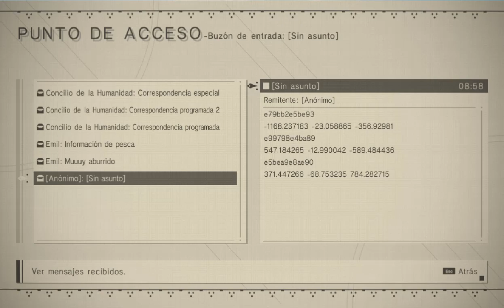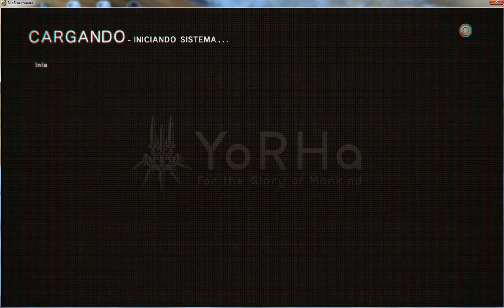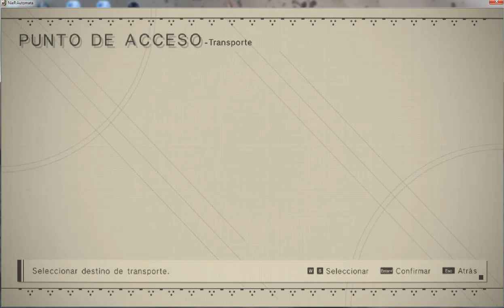NiEr Automata A Batalha contra o Monstro do Deserto.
NiEr Automata Plataforma PC